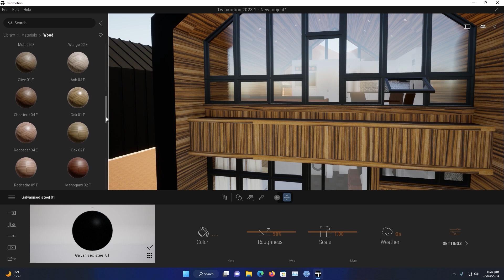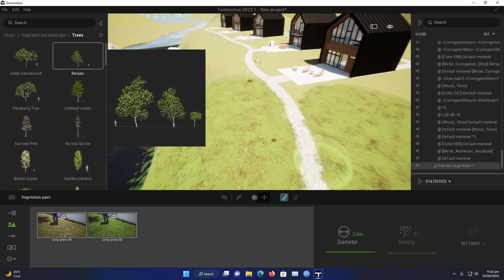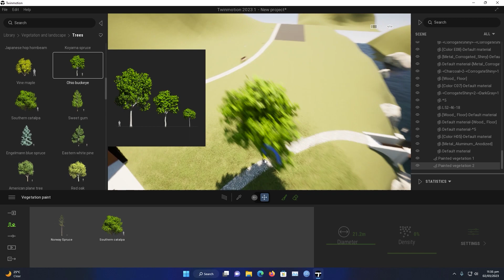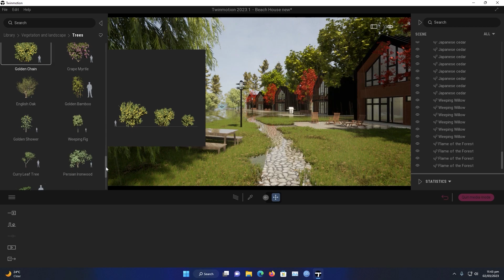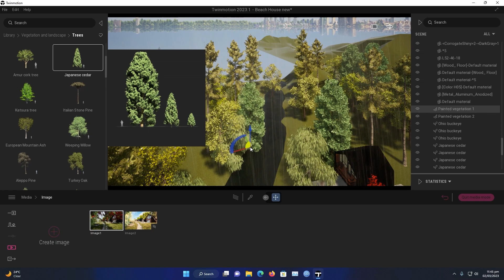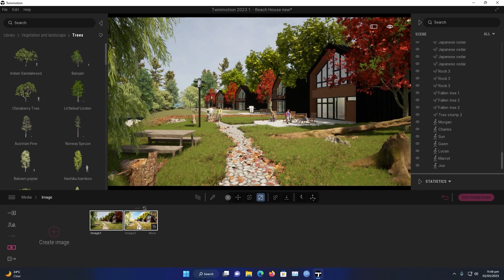House on River Twinmotion 2023 | Ammar Khan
My Art Gallery:👉Ammarkhanim.com

Hey, what's up, guys? Ammar khan here. In this video, I'll share a step-by-step tutorial on Twinmotion 2023 lake house environment rendering.